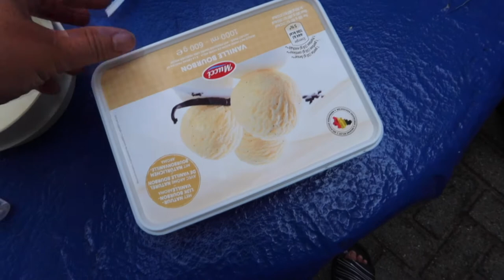MAREKLAMONG MISTER + LUMALABAS ANG PAGKA STRIKTO NYA😠 | FILIPINA BELGIAN COUPLE LIFE IN BELGIUM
MAREKLAMONG MISTER + LUMALABAS ANG PAGKA STREKTO NYA😠 | FILIPINA BELGIAN COUPLE LIFE IN BELGIUM

MARLYN